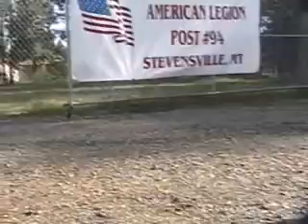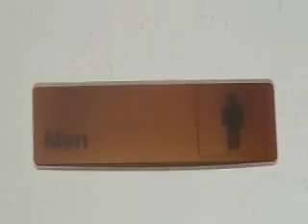Baseball adventure vol. 1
A baseball's long adventure in a small town. Staring in order shown in video Jordan E., Matthew B., and Zach C. Filmed By Matthew B., Jordan E., and Zach C.